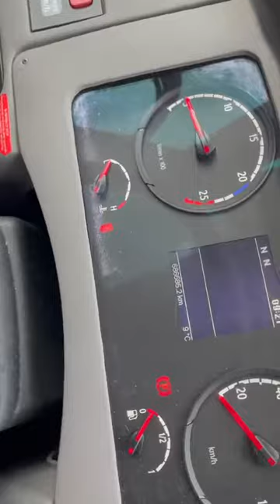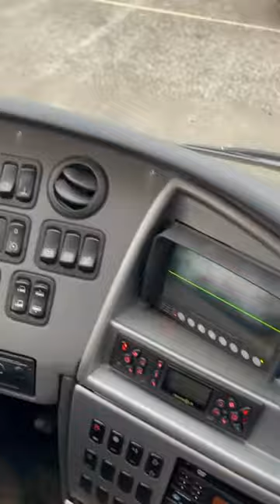SCANIA IRIZAR CENTURY BX-TB-43